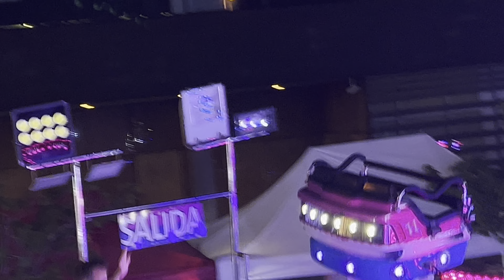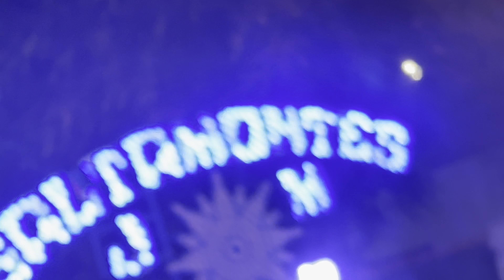ONRIDE | SALTAMONTES JM - Feria de Cornellà 2023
Hola familia, bienvenidos a un nuevo video. Hoy os traigo la FERIA DE ATRACCIONES DE CORNELLÀ 2023 🎡🍬

Una feria llena de atracciones infantiles, familiares y extremas que te dejaran con ganas de repetir. Un ambiente muy acogedor y música muy buena.

Espero que os haya gustado el vídeo y ya sabéis lo que tocaa ehhh.